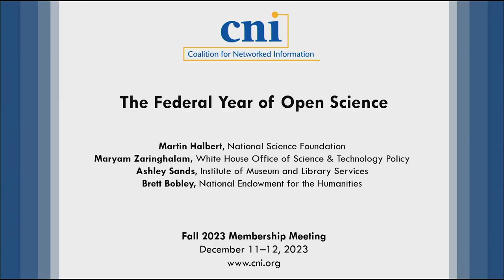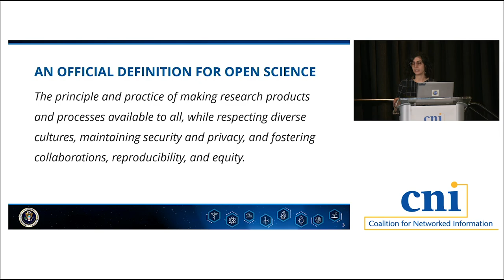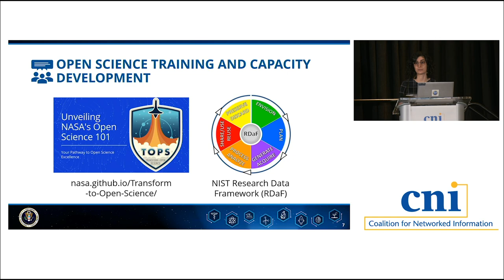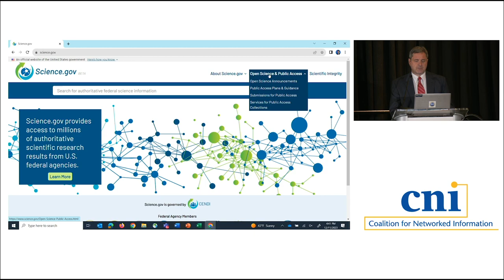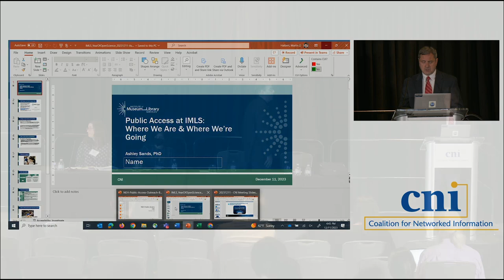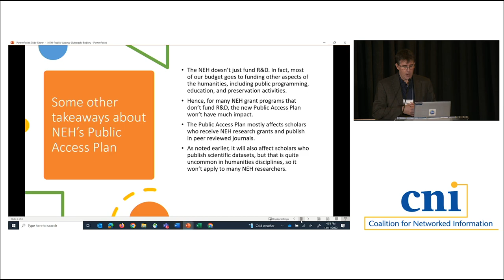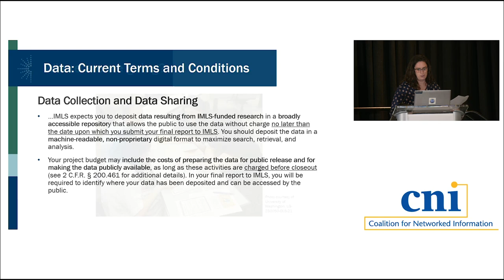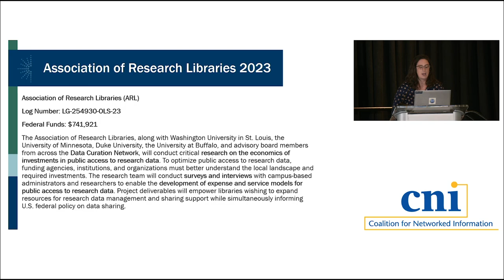The Federal Year of Open Science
2023 was designated as a Year of Open Science by the White House Office of Science and Technology Policy (OSTP) and 16 US federal agencies. This multi-agency initiative across the federal government has coincided with planning and implementation efforts associated with the 2022 OSTP Nelson Memorandum. The Year of Open Science initiative has aimed to spark change and inspire open science engagement through events and activities that will advance the adoption of open, equitable, and secure science. This panel will discuss synergistic activities undertaken as part of this initiative and desired outcomes.

Martin Halbert, National Science Foundation
Maryam Zaringhalam, White House Office of Science & Technology Policy
Ashley Sands, Institute of Museum and Library Services
Brett Bobley, National Endowment for the Humanities